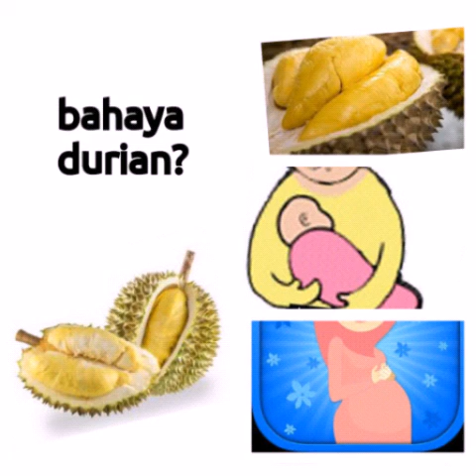BOLEHKAH IBU HAMIL DAN IBU MENYUSUI MAKAN DURIAN?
BOLEHKAH IBU HAMIL DAN IBU MENYUSUI MAKAN DURIAN? | INI BAHAYA DURIAN PADA IBU HAMIL
Pemateri : Rika Susilawati, S.Gz

Kira kira aman ga sih ibu hamil dan ibu menyusui konsumsi durian? Bahayanya apa ya kalo makan durian? Kira kira ada ga sih manfaat durian untuk ibu hamil dan ibu menyusui? Durian mengandung alkohol? semua dibahas tuntas pada video berikut. Simak ya selengkapnya BOLEHKAH IBU HAMIL DAN IBU MENYUSUI MAKAN DURIAN?

^^ terimakasih

Jika ada pertanyaan silahkan coment dibawah, dan jika ada materi yg ingin dibahas silahkan coment ya dan untuk mendukung chanel ini terus update info info terbaru berkaitan dg ilmu kesehatan khususnya ilmu gizi bisa subscribe dan klik loncengnya ya

NB: Mohon maaf jika nama channel youtubenya perempuan tapi suaranya laki2. Suara ahli gizi rika di edit menjadi suara laki2 krna alasan tertentu. Zaman skrg lebih mudah mengedit video dri suara wanita menjadi suara laki2. Penjelasan diatas murni perjelasan dari ahli gizi rika. Abaikan suaranya tapi lihat kontent isinya